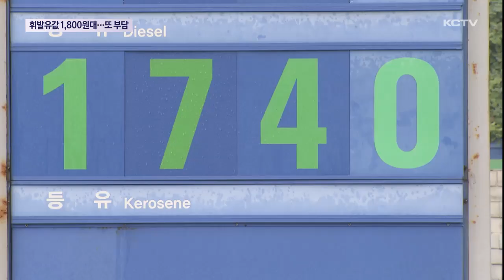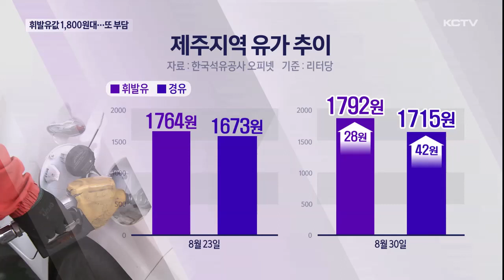휘발유 1,800원…기름값 부담 또 커진다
안정세를 보이던 기름값이 최근 들어 고공행진을 이어가고 있습니다.

정부가 유류세 인하 조치를 연장했지만 기름값 상승세가 지속되면서 소비자들의 유가 부담이 또다시 커지고 있습니다.